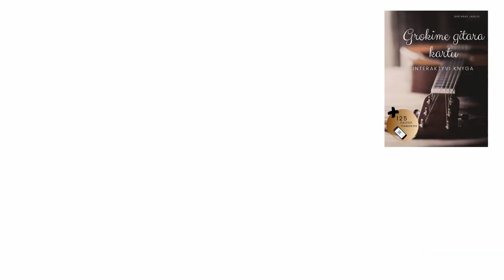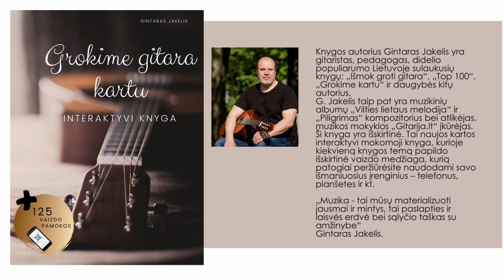Ritmas gitarai kuris visada atkreips klausytojo dėmesį 🎸 Mokomės groti gitara.